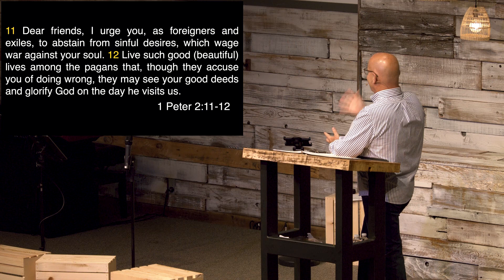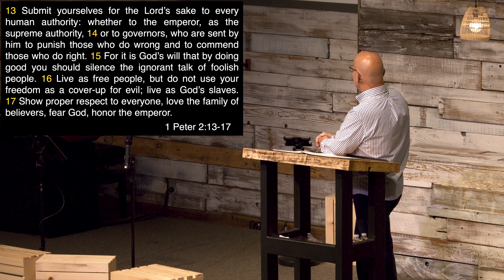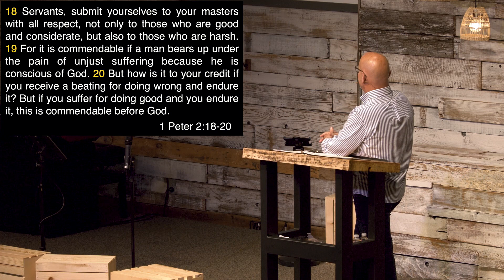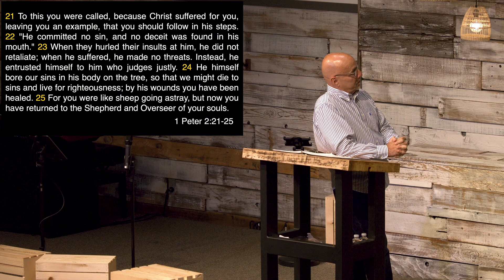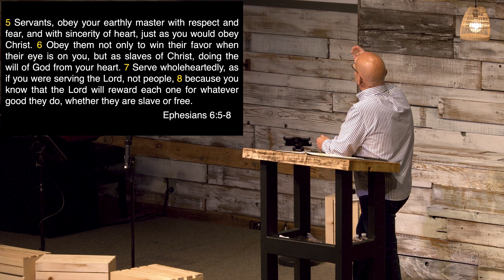Employee of the Month - 1 Peter 2:18-20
Sunday Service - Pastor Ross Reinman - Jun 25, 2023

and in the app store on your mobile device (search for "The Rock App").